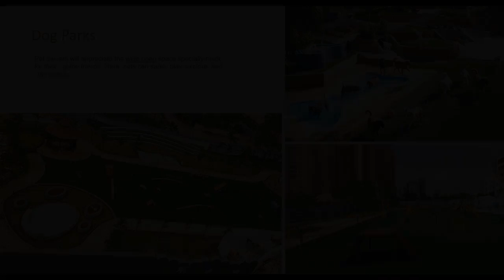Arden Westpark Village - Cavite House & Lots - Megaworld